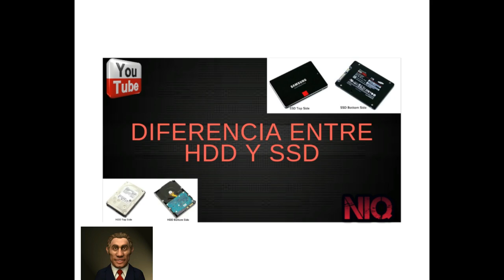NERLYNQUIROZ DIFERENCIAENSSDYHDD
LES DEJO LA DIFERENCIA ENTRE UN SSD Y HDD